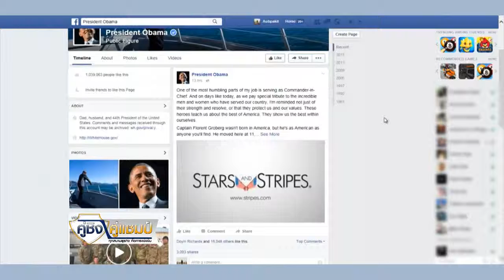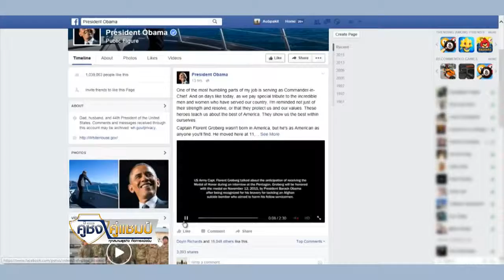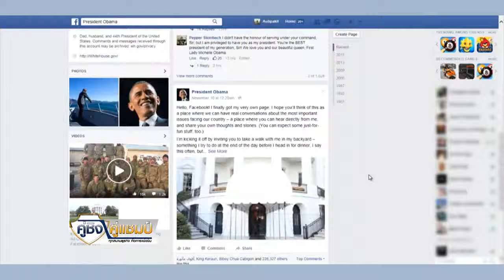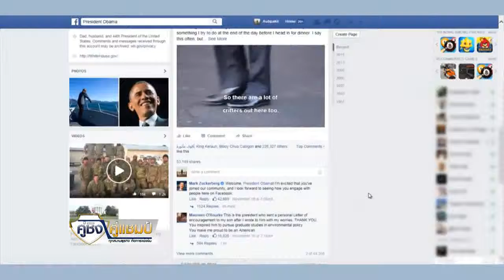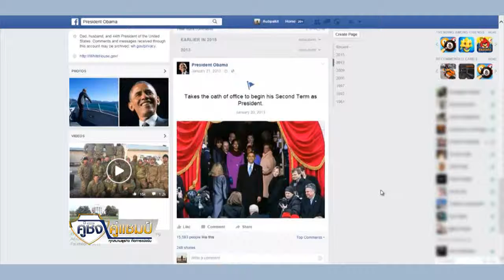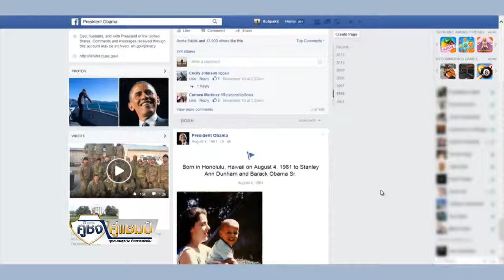16 11 58 คู่ชิง คู่แชมป์ Digilife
Digilife monday สัปดาห์นี้ ตอนรับการมีFacebook ส่วนตัวอย่างเป็นทางการของประธานาธิบดีโอบาม่า เราไปดูกันว่า ในโลกปัจจุบันนี้ โซเชี่ยลมีเดียกับผู้นำประเทศจะมีความสำคัญมากน้อยขนาดไหน